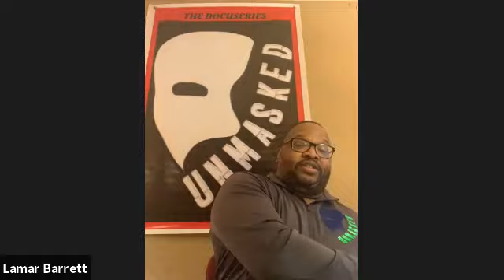UNMASKED WITH CHRIS COLE, ASSISTANT MEN'S BASKETBALL COACH BRYANT UNIVERSITY.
UNTOLD STORIES WITH CHRIS COLE, ALWAYS HAS BATTLED, LIVED THROUGH THE STORM AND CAME OUT SMELLING LIKE ROSES.